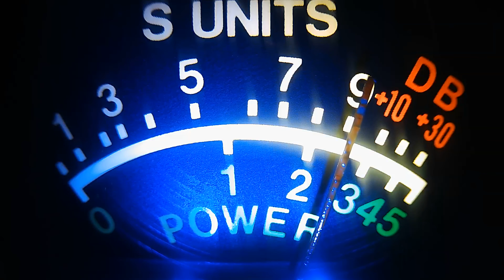315, 187, #3 and others, All Maine